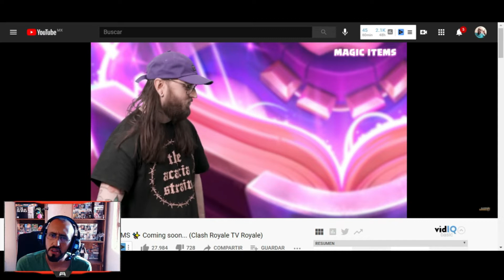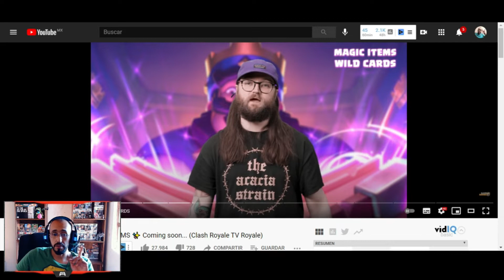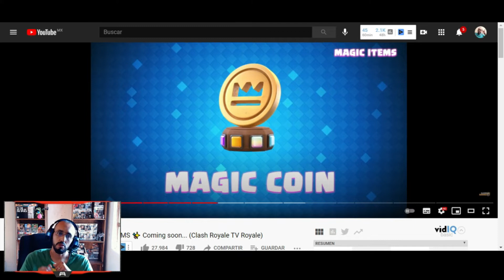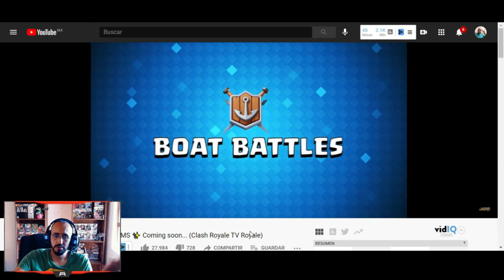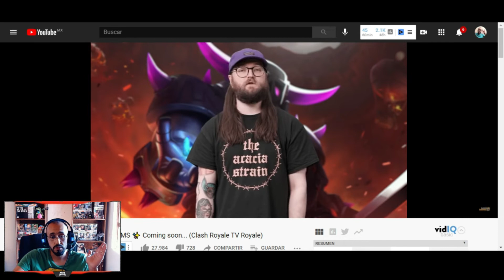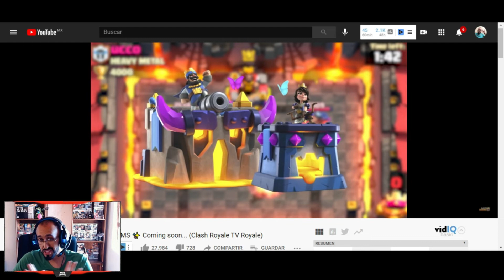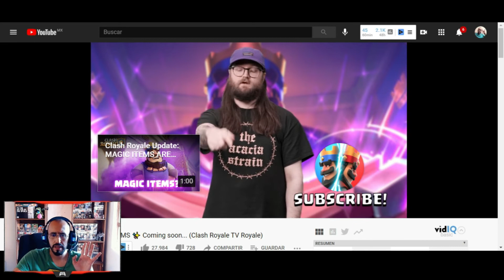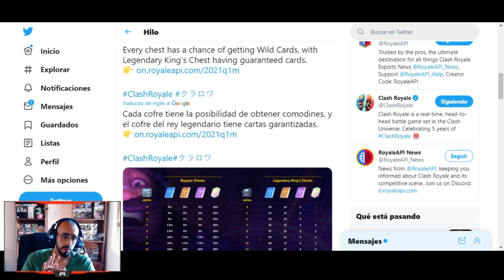NUEVA ACTUALIZACIÓN DE CLASH ROYALE Y BALANCE DE CARTAS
Nuevo video gente! Hoy hablamos del TV Royale que nos trajo las novedades que traerá la próxima actualización de Clash Royale: Los Items Mágicos, así como nuevo balance de cartas.

Usa mis cartas y activa divertidos efectos en cualquiera de mis directos